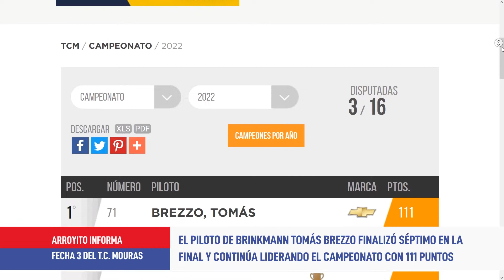Automovilismo: Tomás Brezzo sigue liderando el TC Mouras